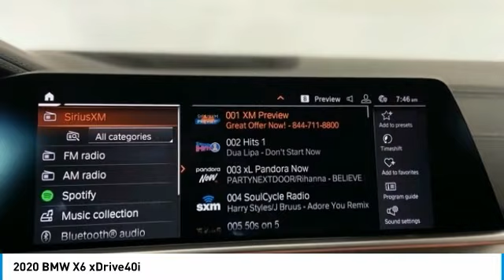2020 BMW X6 Schererville, Chicago, Gary, Lansing 20317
2020 BMW X6 xDrive40i

Heated Leather Seats, Sunroof, Navigation, Panoramic Roof, PARKING ASSISTANCE PACKAGE, PREMIUM PACKAGE, Alloy Wheels. Mineral White Metallic exterior and Black Vernasca Leather interior, xDrive40i trim. EPA 26 MPG Hwy/20 MPG City! br /